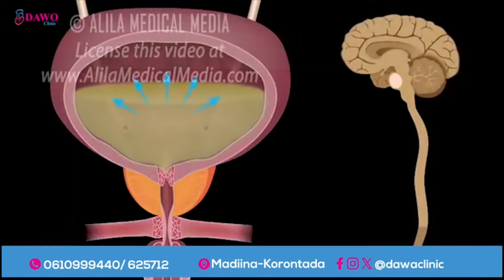Maxay Muslimiinta Mareykanka ee ay Soomaalida ka midka yihiin kala hadleen Congres-ka